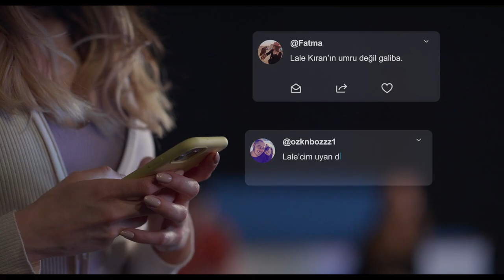As The Crow Flies (2022) Season 1 Netflix Official Hindi Trailer #1 | FeatTrailers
►Directed By :

►Plot : A young fan maneuvers her way into a seasoned anchor's newsroom but soon confronts the dark side of ambition, envy and the desire to be seen